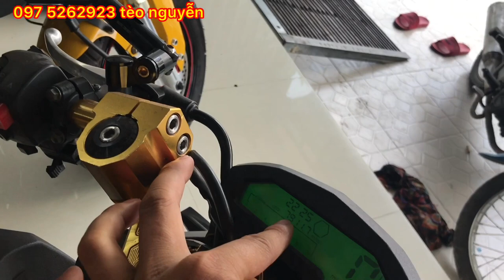BÁN XE DUCATI 125 giá chỉ 20 triệu,xe quá đẹp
Vũ chuyên quay clip cho các cửa hàng 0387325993